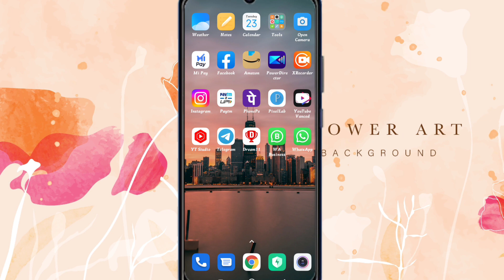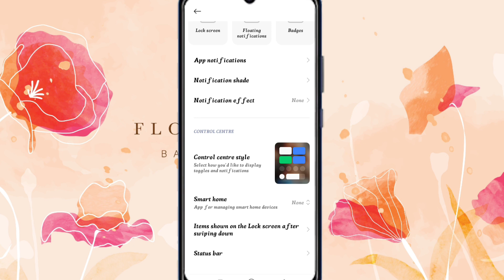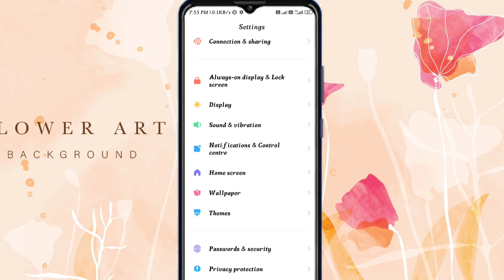How to enable network speed||Network speed on kaise kare||Network Speed display par show kaise kare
Instagram I'd:- Sachin_kushwahaofficial_

How to enable network speed
Network speed on kaise kare
Network Speed display par show kaise kare
Network speed show in mi
Network speed show in poco phones
Kisi bhi phone me network speed kaise on kare
Speed volte wala option kaise on kare
Network speed setting
Network speed kaise dekhe
Mb|Kb wala option kaha se on kare
How to Show internet speed on Notification Bar on Any android Device
Kisi bhi phone me network speed on kaise kare 2023